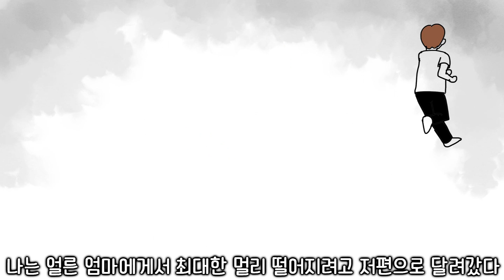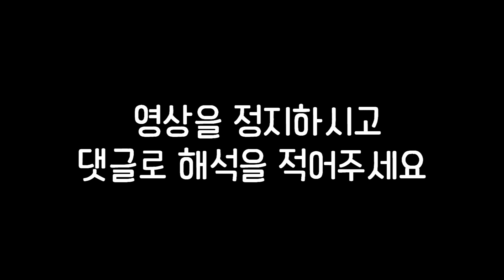이해하면 무서운 이야기 98편ㅣ이무이ㅣ오싹툰ㅣ공포툰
이해하면 무서운 이야기 98편 오늘도 무섭다 ㄷ_ㄷ